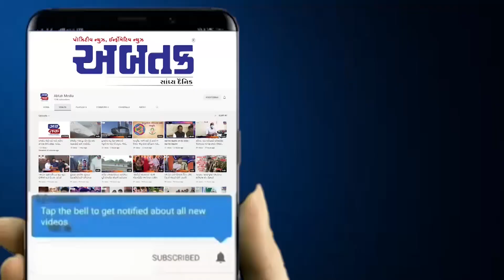ખંભાળિયા: રેન્જ IG અશોક કુમાર યાદવે દ્વારા જિલ્લાના આગેવાનો સાથે યોજી બેઠક